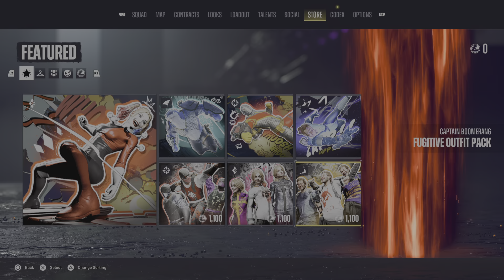Suicide Squad: Kill the Justice League store outfits